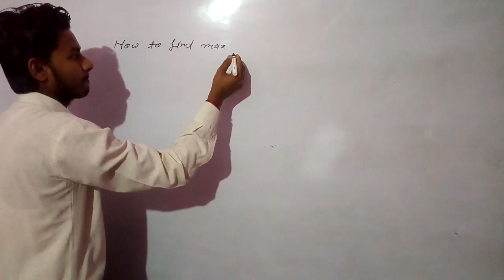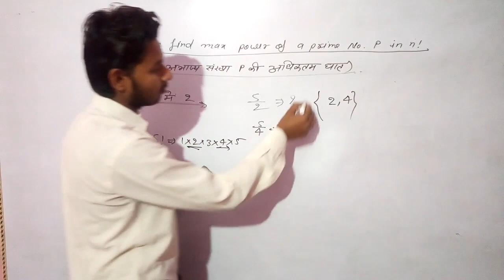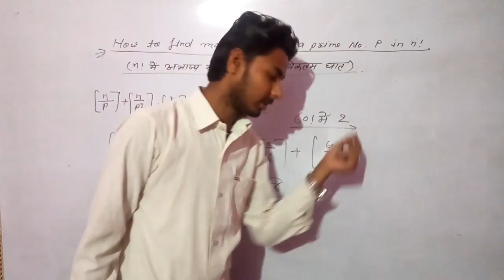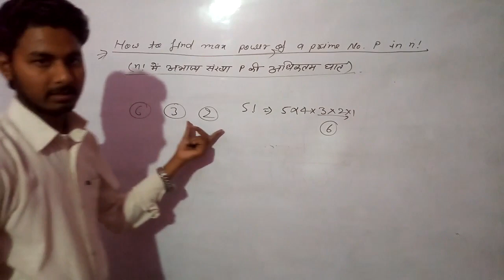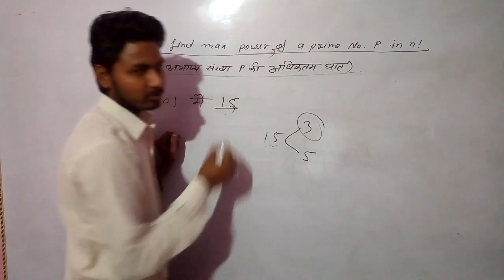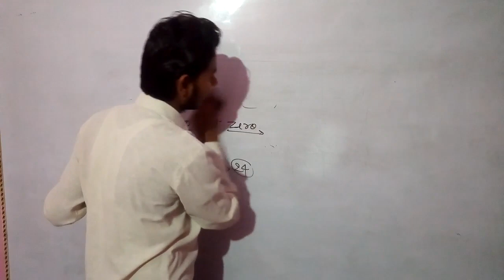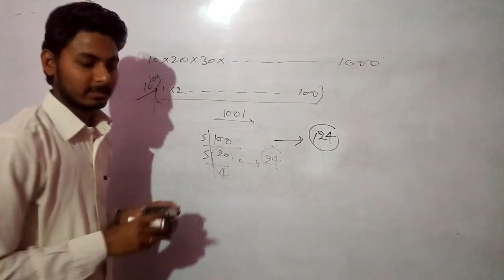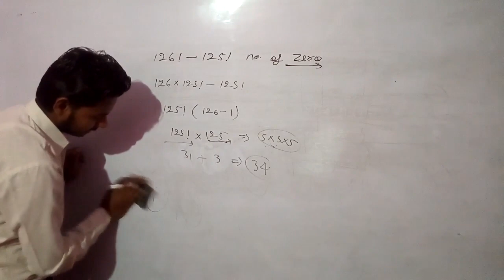Number System Part - 7,🏆How to find max power of a prime no. P in n! (For-SSC,Railway, & Other Exam